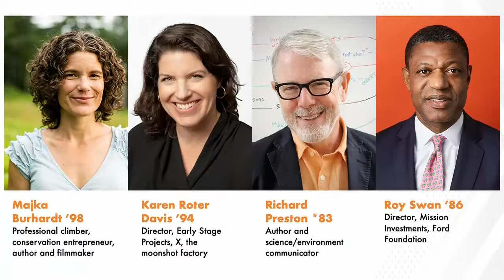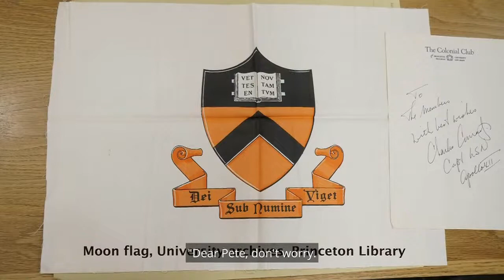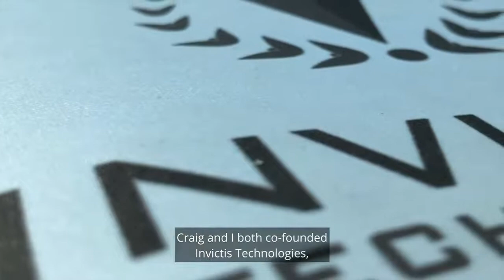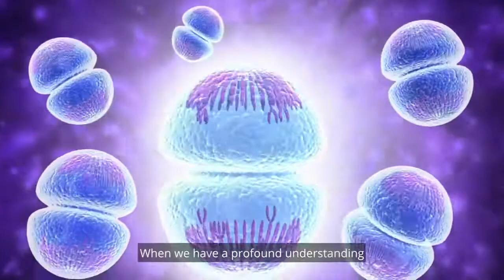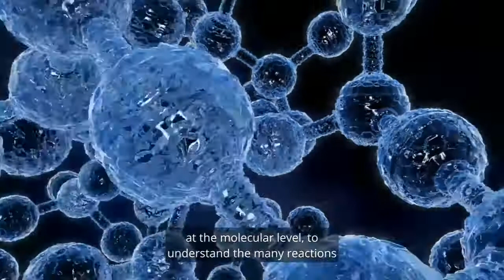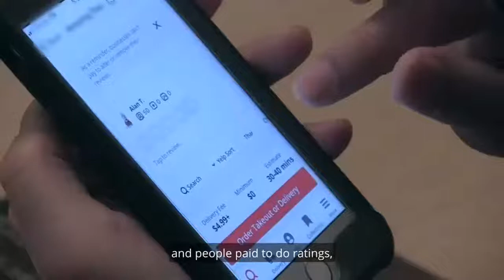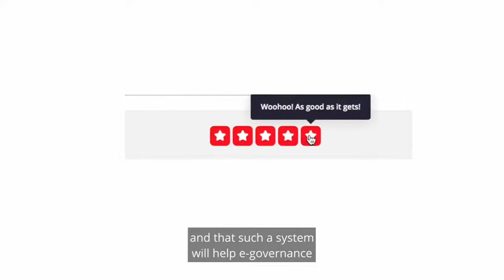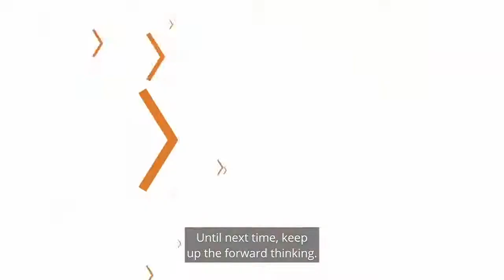Alumni Forward Thinkers on Exploration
Princeton alumni, like the University that nurtured them, know that complexity is challenging. But it is also inspiration to move forward. The second Forward Fest session in February celebrates the inquisitive Princeton spirit, exemplified by tigers who have explored new territory and new ideas—or are in the middle of the hunt—in a variety of fields.

Panelists include:
Majka Burhardt '98, Professional climber, conservation entrepreneur, author and filmmaker
Karen Roter Davis ’94, Director, Early Stage Projects, X, the moonshot factory
Richard Preston *83, Author and science/environment communicator
Roy Swan ’86, Director, Mission Investments, Ford Foundation

Moderated by Julia Boorstin '00.